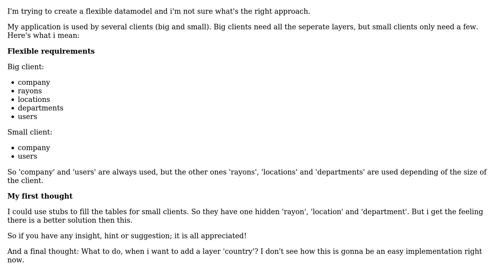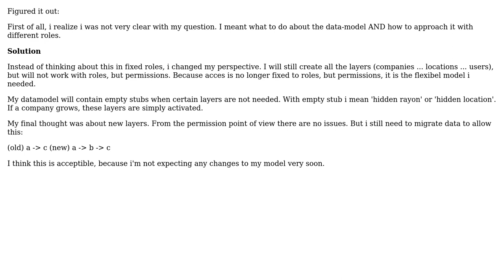Software Engineering: How to create a flexible datamodel?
With thanks & praise to God, and with thanks to the many people who have made this project possible! You are responsible for your own actions.